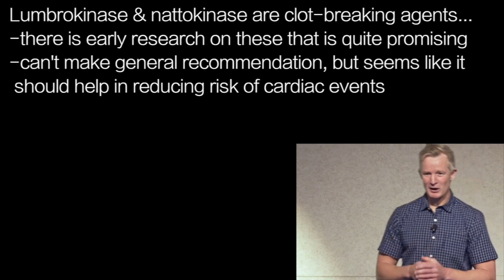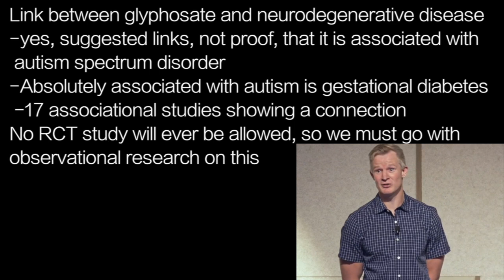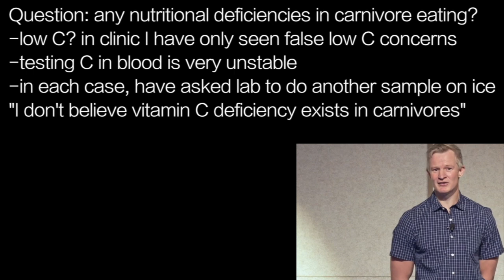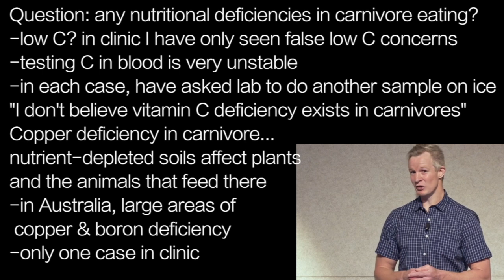PAUL MASON q2 | VIOLATION AUTISM …17 studies link: GESTATIONAL DIABETES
Lumbrokinase & nattokinase are clot-breaking agents…
-there is early research on these that is quite promising
-can't make general recommendation, but seems like it
 should help in reducing risk of cardiac events

Link between glyphosate and neurodegenerative disease
-yes, suggested links, not proof, that it is associated with
-Absolutely associated with autism is gestational diabetes
 -17 associational studies showing a connection
No RCT study will ever be allowed, so we must go with
observational research on this

Baby's neuronal development in the womb is critically
impacted by the mother's health…
-if mother has gestational diabetes with oxidative stress,
 etc, then that adversely affects child's development

Question: any nutritional deficiencies in carnivore eating?
-low C? in clinic I have only seen false low C concerns
-testing C in blood is very unstable
-in each case, have asked lab to do another sample on ice
"I don't believe vitamin C deficiency exists in carnivores”

Copper deficiency in carnivore…
nutrient-depleted soils affect plants
and the animals that feed there
-in Australia, large areas of
 copper & boron deficiency
-only one case in clinic